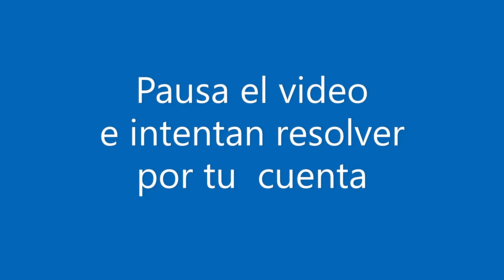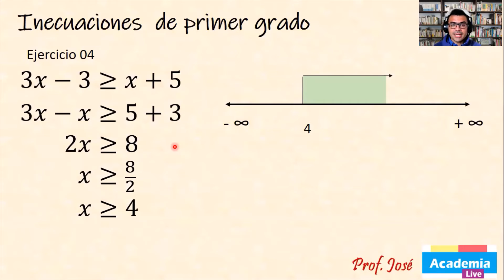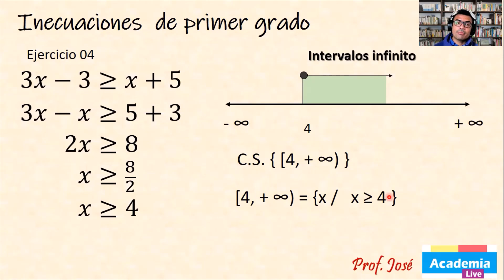Inecuación de Primer grado (8)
En este video te explico como resolver una inecuación de primer grado  e indicar su conjunto solución. Además te enseño como graficar el intervalo.